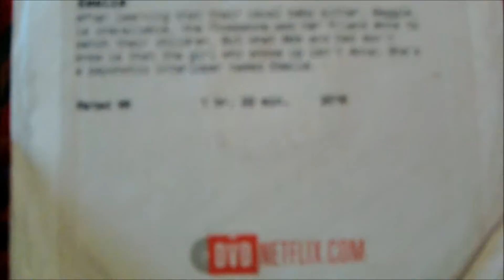Dairy Queen in the morning (9/15/16-Day 623)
Took some of the octagon dogs on car rides to give them something different besides hanging out in there runs.  We stopped off at Dairy Queen and I had my first Orange Julius smoothie.